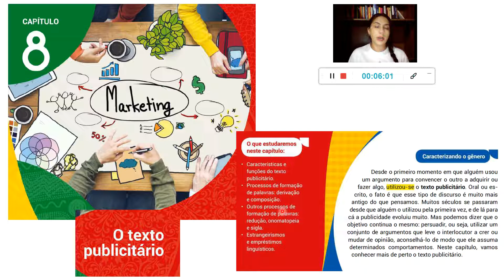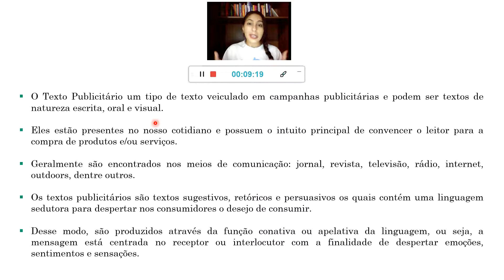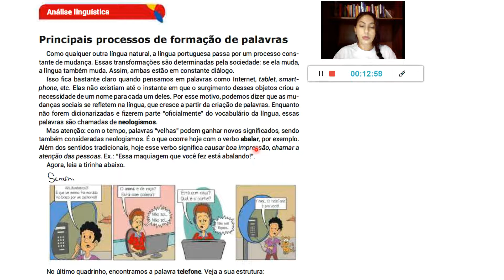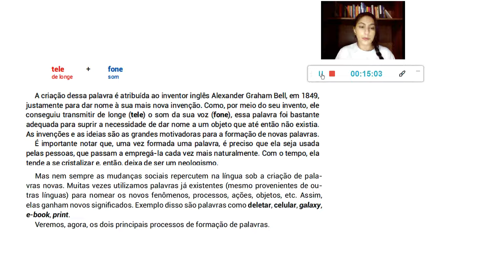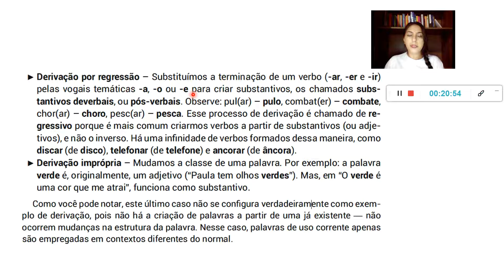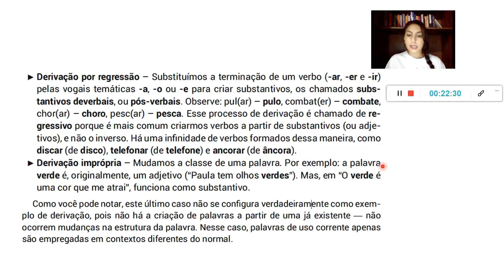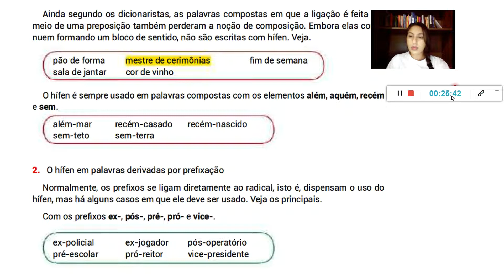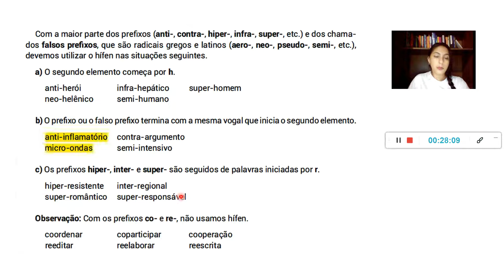Língua Portuguesa - Texto Publicitário e Processos de Formação de Palavras - Cap. 08 - 9º ano